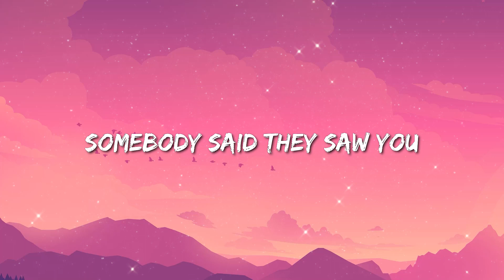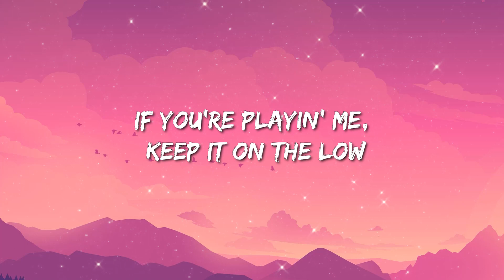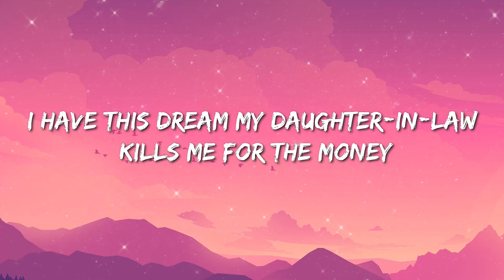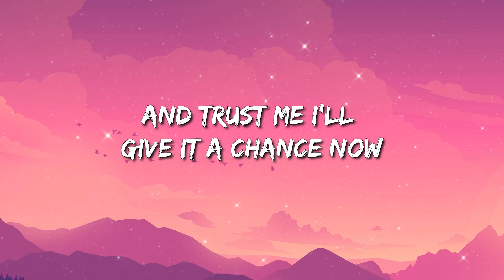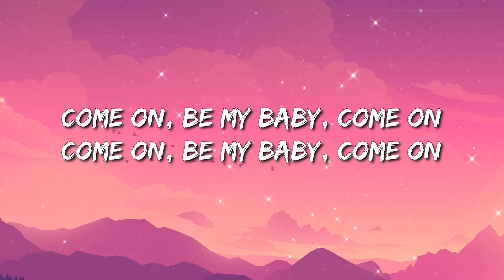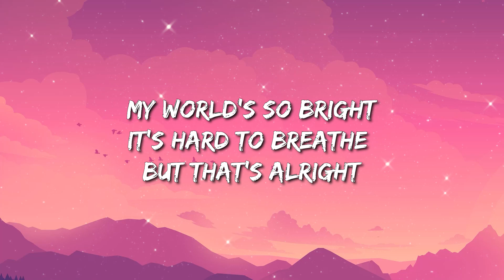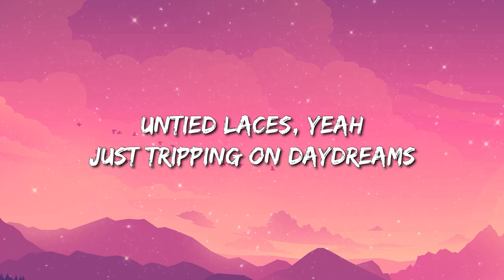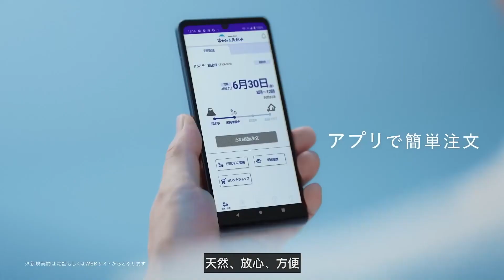Metro Boomin, The Weeknd, 21 Savage - Creepin' (Lyrics) - Bailey Zimmerman, Grupo Frontera, Morgan W